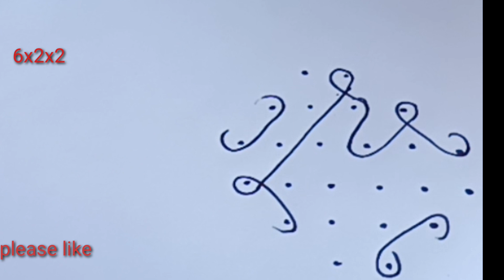6x2x2dots|| easy rangoli||beautifulmuggulu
easy rangoli
beautifulmuggulu